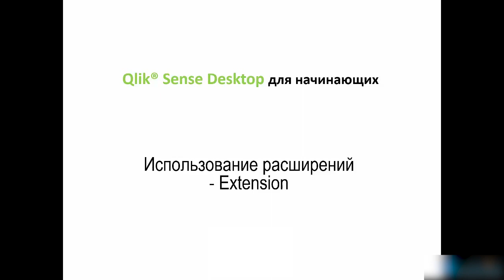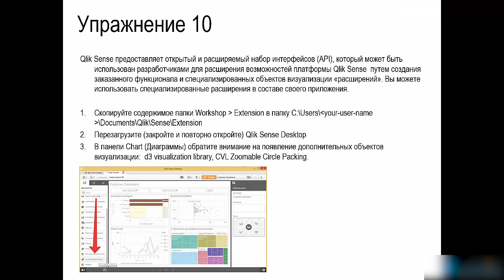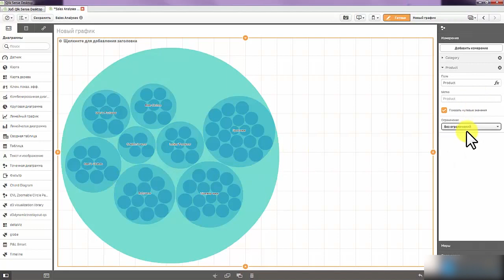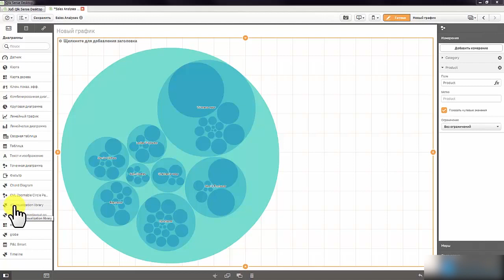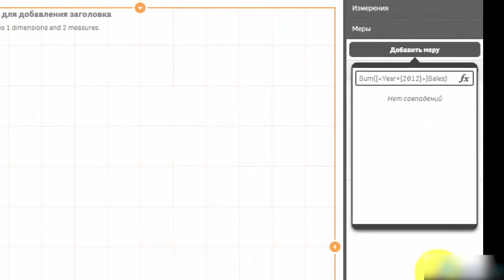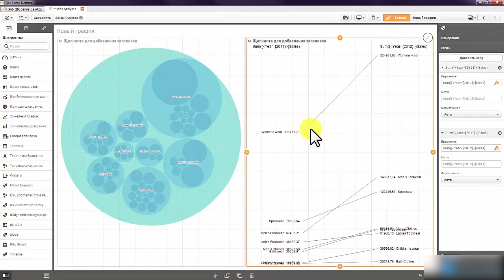Уроки по Qlik Sense - #10 урок от Алексея Батурина Как расширить стандартные возможности Qlik Sense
Уроки занятия по Qlik Sense - #10 урок от Алексея Батурина Как расширить стандартные возможности Qlik Sense

qlik sense руководство по синтаксису скрипта и функциям диаграммы,
qlik sense desktop is not supported on windows server,